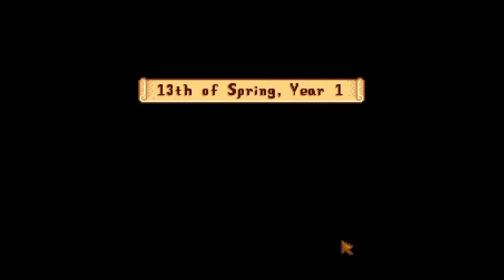Stardew Valley w/ Mods Part 7 - Getting SHIT DONE!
And also, Egg Hunts in this episode of STARDEW VALLEY!

Rules of the Trickster Playthrough:
1. No matter the circumstances, God Mode is NOT ALLOWED.
2. Item spawn cheats are only used when NECESSARY (say, losing an item or getting a waifu quickly-wait, what-)

Stardew Valley is made by Concerned Ape and is developed by Chucklefish. I MADE THIS VID FOR ENTERTAINMENT! BORING entertainment, but STILL.